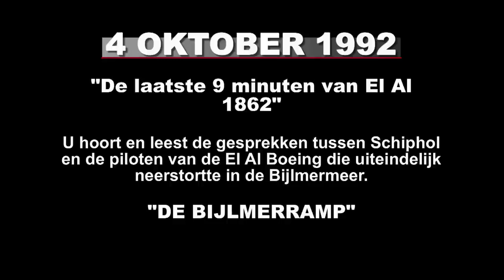Bijlmerramp - El Al Flight 1862 - Amsterdam Air Crash - full transcript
De laatste 9 minuten van vlucht EL-AL 1862. U hoort en leest de gespreken tussen Schiphol en de piloten van de El Al Boeing die uiteindelijk neerstortte in de Bijlmermeer op 4 oktober 1992. De achtergrondfoto's zijn van de auteur van de video.

The last 9 minutes of flight EL AL 1862. You will hear and read the conversations between Schiphol and the pilots of the El Al Boeing eventually crashed in the Bijlmer (Amsterdam) on October 4, 1992. The background pictures are made by the author of the video.